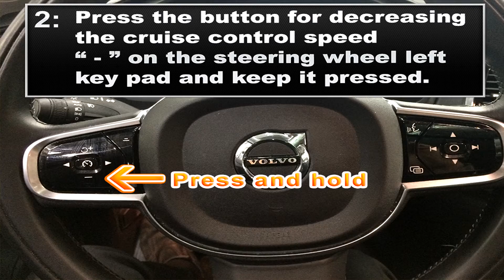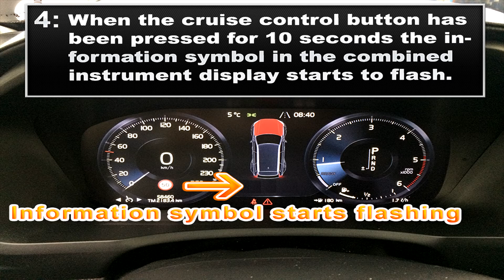Volvo V90 Service Light Reset 2017-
Simple steps on how to reset the Service light on the new Volvo V90 2017-. Please press the like button if it was helpful! Cheers

New Volvo V90